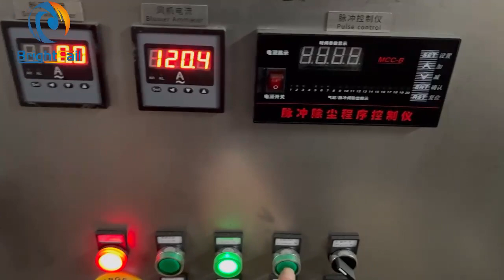Знаете ли вы, как измельчить листья в порошок на машине для измельчения листьев?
Это наша машина для измельчения листьев, мы используем ее для изготовления порошка листьев в соответствии с запросами клиентов.